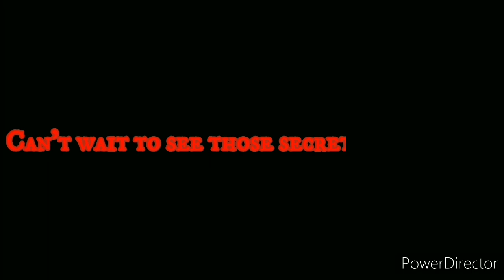°|| School is a place for Chaotic - S1 Ep 11: The Secret behind this school... ||°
- If you all want to know about the Neo Clan(from part 4:35 to 5:52) then you can go watch this video